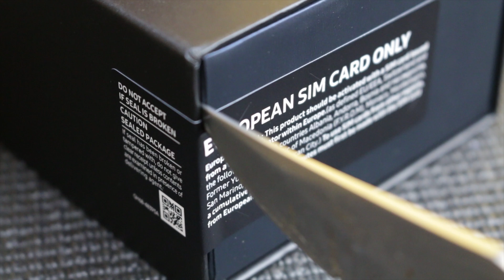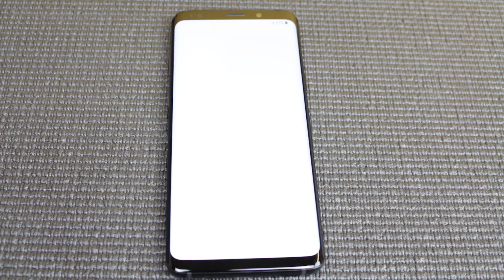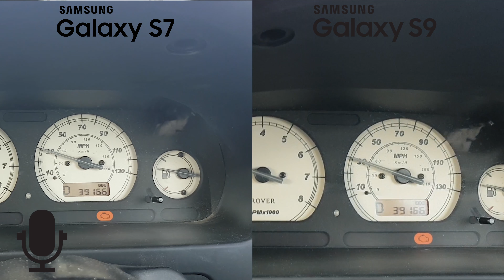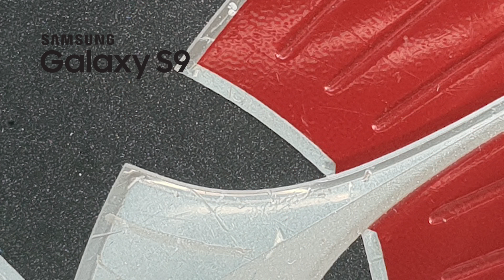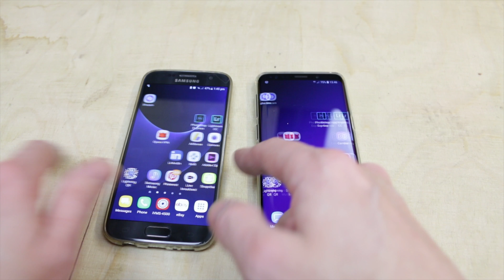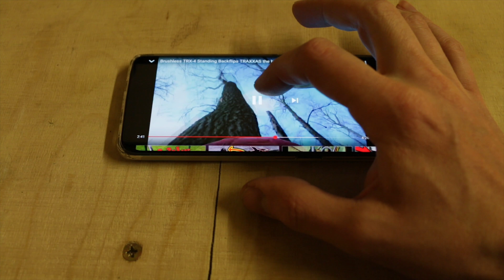DON'T BUY Galaxy S9 until you have SEEN this video. Samsung Galaxy S7 just as good? Camera Test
Galaxy S7
Galaxy S9